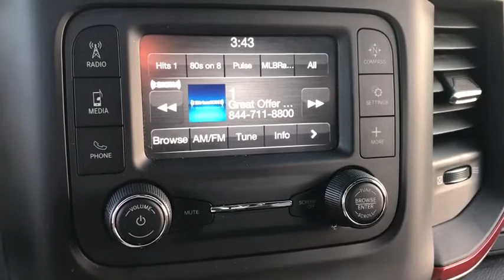2019 Ram 1500 Naperville, Plainfield, Aurora, Oswego, Chicago, IL K3802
Granite Crystal Metallic Clearcoat Used 2019 Ram 1500 available in Naperville, Illinois at Woody Buick. Servicing the Plainfield, Aurora, Oswego, Chicago, IL area.

Woody Buick
1585 W Ogden Ave

2019 Ram 1500 Rebel 4WD 1500 Rebel, HEMI 5.7L V8 Multi Displacement VVT, 4WD, Body Color Door Handles, Quick Order Package 25W Rebel.Woody Buick GMC helps keep Chicagoland moving! We are a family-owned and operated dealership serving the cities of Naperville, Aurora, Downers Grove, Lisle, Saint Charles, Plainfield, Oswego and Montgomery, as well as Chicago and the surrounding communities. We typically stock a selection of 750 combined New and Used vehicles. If you're in the neighborhood, stop by to say hello! Woody will be standing in the showroom with his checkbook ready to give you top dollar for your trade-in. Our philosophy is: If you have a trade, you have a deal! Service and Parts Center open weeknights until 12am! Valet Service provides complimentary pick up and drop off of loaner vehicles.
TRANSMISSION: 8-SPEED AUTOMATIC (8HP75),GRANITE CRYSTAL METALLIC CLEARCOAT,QUICK ORDER PACKAGE 25W REBEL  -inc: Engine: 5.7L V8 HEMI MDS VVT  Transmission: 8-Speed Automatic (8HP75)  Body Color Door Handles,GVWR: 7 100 LBS,MANUFACTURER'S STATEMENT OF ORIGIN,LOWER TWO TONE PAINT,RED/BLACK  CLOTH/VINYL LOW BACK BUCKET SEATS,ENGINE: 5.7L V8 HEMI MDS VVT  -inc: Active Noise Control System  Heavy Duty Engine Cooling  Dual Exhaust w/Black Tips  GVWR: 7 100 lbs  HEMI badge  220 Amp Alternator  26 Gallon Fuel Tank,DIAMOND BLACK CRYSTAL PEARLCOAT,Four Wheel Drive,Locking/Limited Slip Differential,Tow Hitch,Power Steering,ABS,4-Wheel Disc Brakes,Brake Assist,Aluminum Wheels,Tires - Front All-Terrain,Tires - Rear All-Terrain,Conventional Spare Tire,Tow Hooks,Heated Mirrors,Power Mirror(s),Privacy Glass,Intermittent Wipers,Variable Speed Intermittent Wipers,Power Door Locks,Fog Lamps,Daytime Running Lights,Automatic Headlights,AM/FM Stereo,Satellite Radio,Bluetooth Connection,Requires Subscription,MP3 Player,Steering Wheel Audio Controls,Auxiliary Audio Input,Satellite Radio,Requires Subscription,Power Driver Seat,Driver Adjustable Lumbar,Power Driver Seat,Driver Adjustable Lumbar,Pass-Through Rear Seat,Rear Bench Seat,Adjustable Steering Wheel,Trip Computer,Power Windows,WiFi Hotspot,Leather Steering Wheel,Keyless Start,Keyless Entry,Power Door Locks,Cruise Control,A/C,Cloth Seats,Vinyl Seats,Bucket Seats,Passenger Vanity Mirror,Passenger Illuminated Visor Mirror,Floor Mats,Power Windows,Power Door Locks,Trip Computer,Heated Front Seat(s),Engine Immobilizer,Traction Control,Stability Control,Traction Control,Front Side Air Bag,Rear Parking Aid,Tire Pressure Monitor,Driver Air Bag,Passenger Air Bag,Front Head Air Bag,Rear Head Air Bag,Passenger Air Bag Sensor,Child Safety Locks,Back-Up Camera